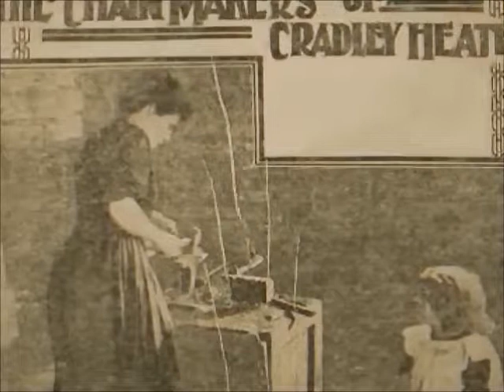The women chainmakers of Cradley. By Lottie Caldwell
The story of the female chainmakers of Cradley Heath, who were led by Mary McArthur into the first women's strike for a living wage.

BUY MY BOOKS:

JIM BOWIE – The Darkly Fascinating Novel You Won’t Put Down

Colours in the Darkness – A Collection of Poems

Occultus Poetica – Poems of Witchcraft & The Occult

Carpet Threads & Pains of Glass – Poems of Kidderminster & Stourbridge Areas

Legs Spread, Heart Open – A Gush of Poems